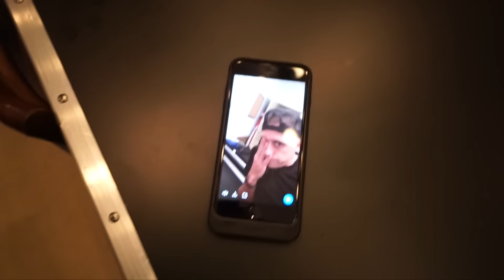WE'RE GETTING TATTOOS TOGETHER!!